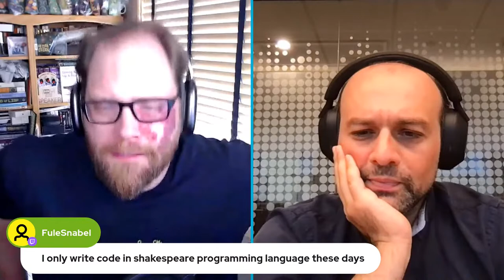Between Chair and Keyboard with Rustam Mehmandarov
Please join Nate Schutta and guest Rustam Mehmandarov! Rustam, Chief Engineer @ Computas, is a passionate computer scientist, Java Champion ​and Google Developer Expert (GDE) ​for Cloud as well as a frequent public speaker.